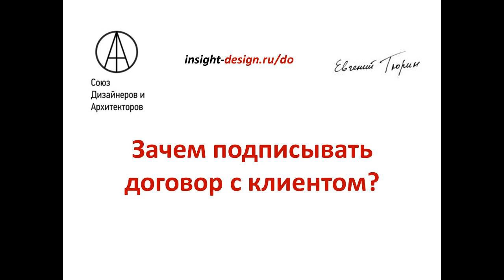Евгений Тюрин и Анна Елина о тз и Важен ли договор для дизайнерских услуг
Евгений Тюрин. Проект: Доступное образование для дизайнеров. Тема: тз и Важен ли договор для дизайнерских услуг.